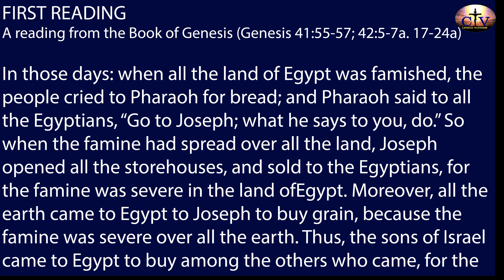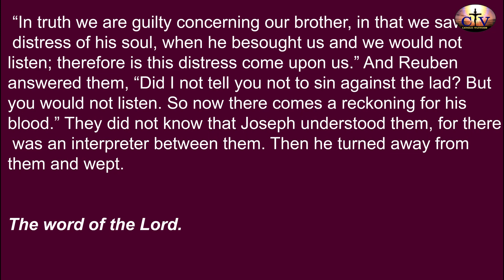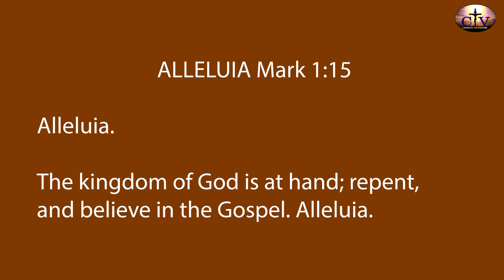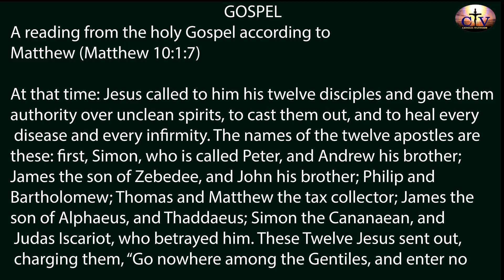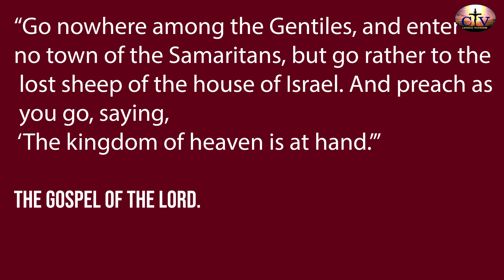Catholic Mass Readings in for July 12 2023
If you have been blessed by this, please send your contribution to
BANK NAME: ZENITH BANK
ACCOUNT NAME: CATHOLIC ARCHDIOCESE OF ABUJA (CTV)
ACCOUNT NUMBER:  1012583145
AND FOR SUPPORT
BANK NAME: FIRST BANK
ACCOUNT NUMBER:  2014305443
 Use can also click on the "THANKS" to make your generous.